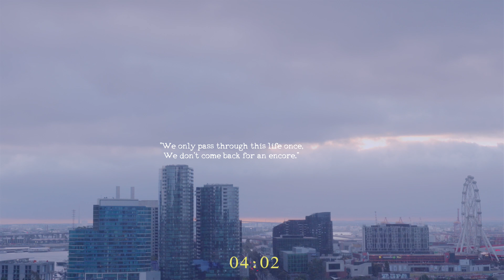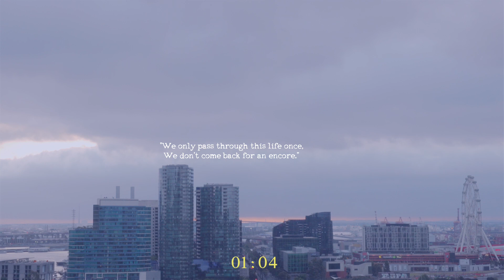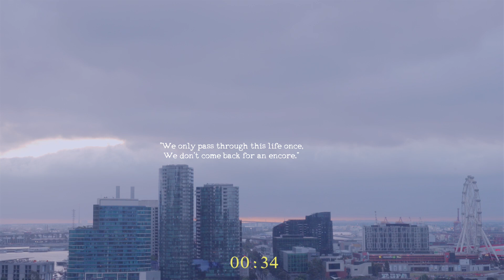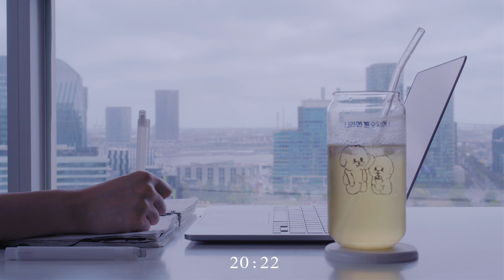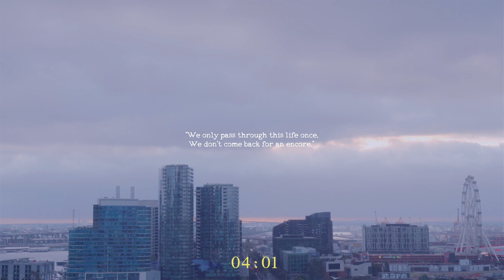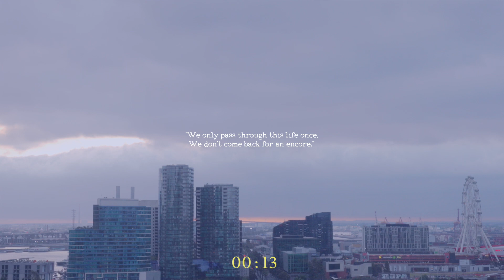🌤2-HOUR Study With Me in Melbourne l 🔥 Relaxing Fire Crackling Sounds l No music l Pomodoro【25/5*4】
ʕ； •`ᴥ•´ʔ  GOOD DAY !

♡ Enjoy and have a lovely day.